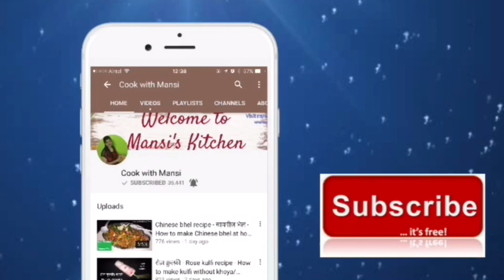Chocolate cake recipe - Eggless chocolate cake recipe in hindi - How to make cake with ganache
Chocolate cake. Eggless chocolate cake recipe. Perfect for any occasion this yummy chocolaty cake recipe ,with chocolate whipping cream and chocolate ganache icing on the top, well decorated with beutifu design on the top.. Easy to make at home on your loved ones birthday and anniversary. Chocolate cake is loved by all and when you have the craving to eat chocolate cake this cake is the best option you can go with. Very quick and instant with very few ingredients you can make it. Do try this recipe at your home.